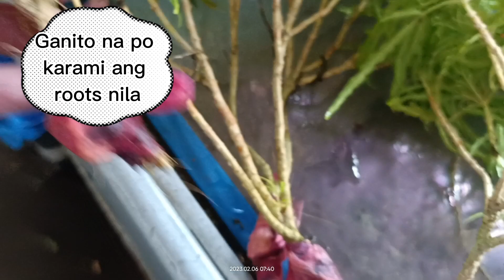MARCOTTING of GOLDEN Papua Plants | another way of propagating my plants 🥰